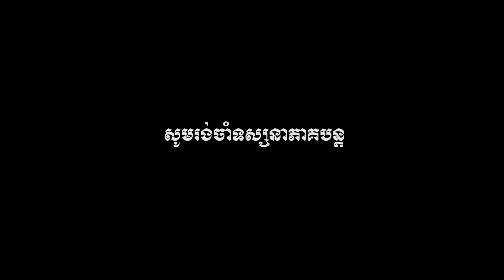កំពូលព្រាននារីចាញ់ស្នេហ៍ក្រមុំស្រុកស្រែ - [ភាគ២] Episode2 - Animation film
Produce by : TOKATA HD

ទស្សនារឿងនិទានតុក្កតាជាច្រើនទៀតនៅលើឆានែលTOKATA HD
សូមចុចSubscribe និងរូបកណ្តឹង ដើម្បីទទួលបានវិដេអូថ្មីៗមុនគេ។

Facebook page : Tokata Khmer HD